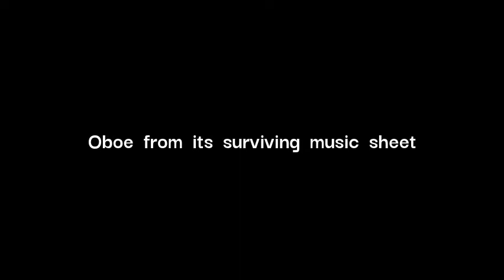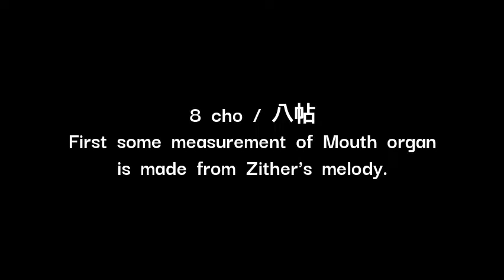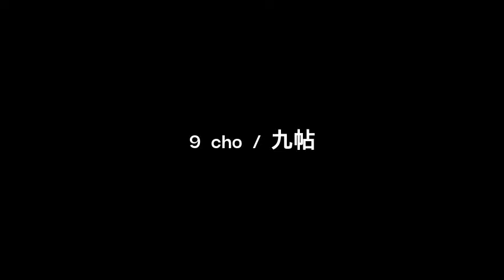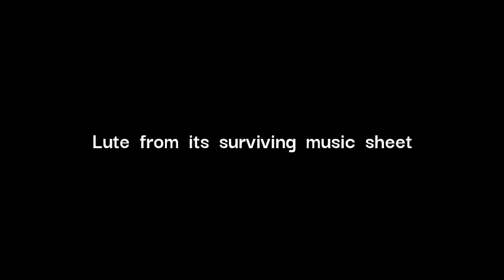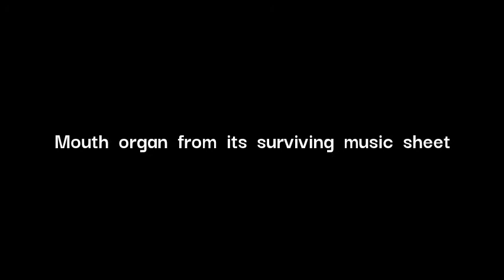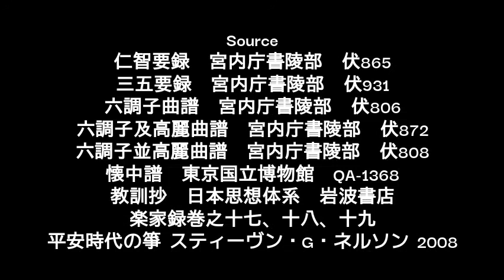Ojo "Ha" "Kyu" / 皇麞 破 急 平調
The score for mouth organ doesn't have a music sheet for 9 cho / 9帖.

Source
六調子曲譜　宮内庁書陵部　伏806
懐中譜　東京国立博物館　QA-1368